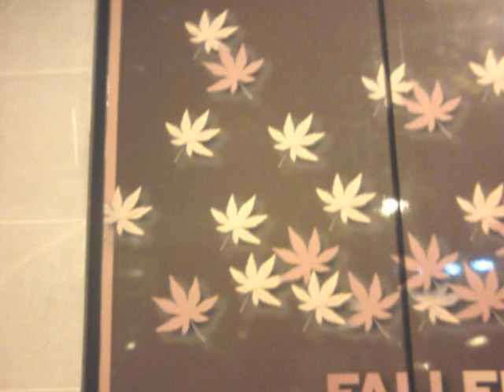Matt Russell Freestyle (Chill)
I get really bored here.. hah